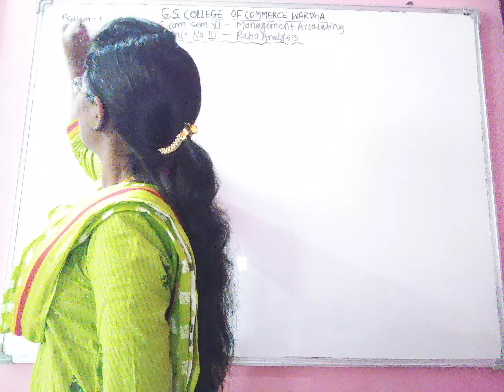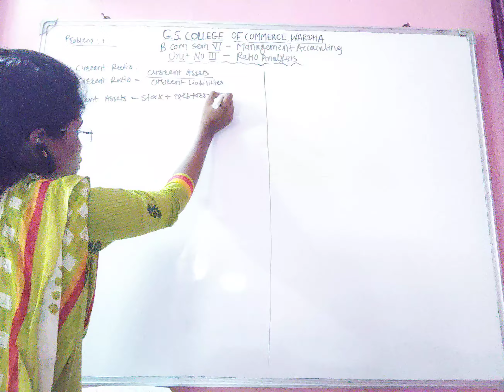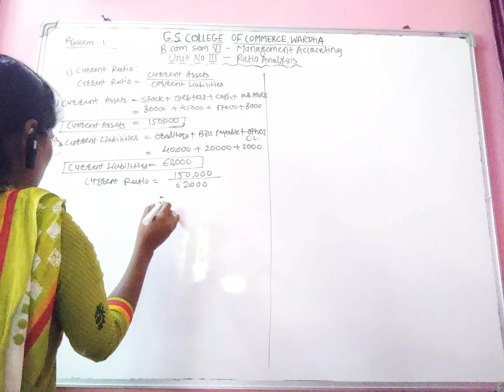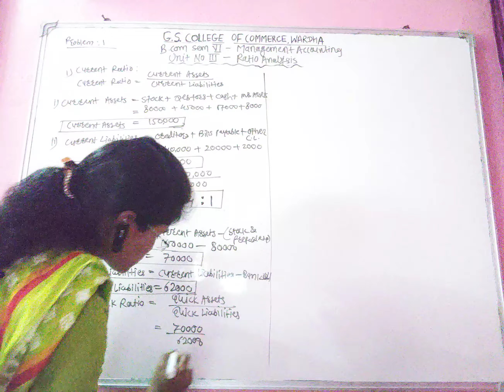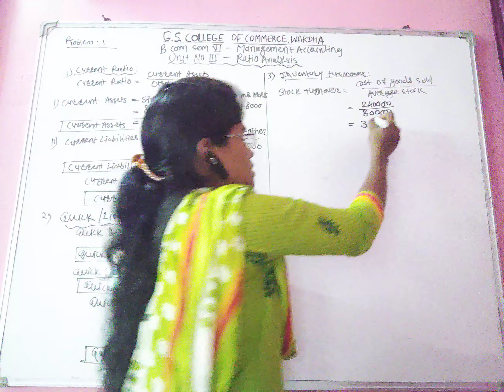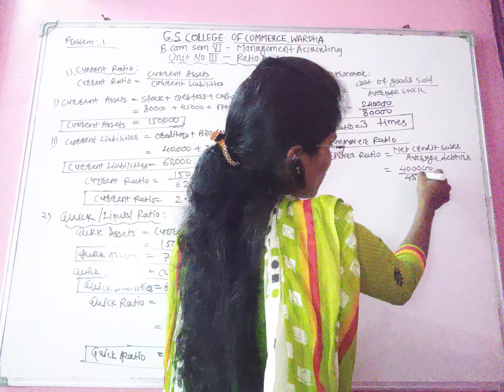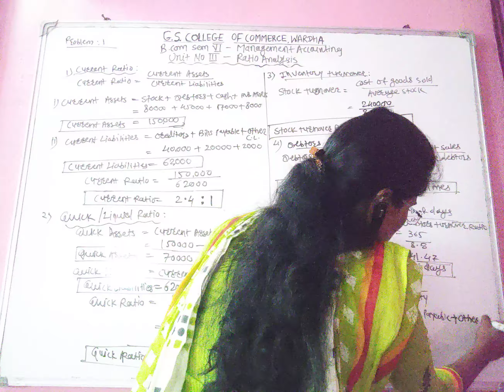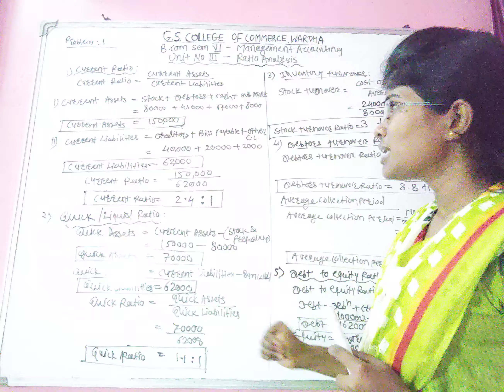B.Com Sem 6 - Management Accounting - Lecture 27